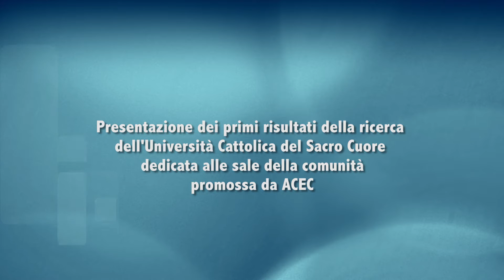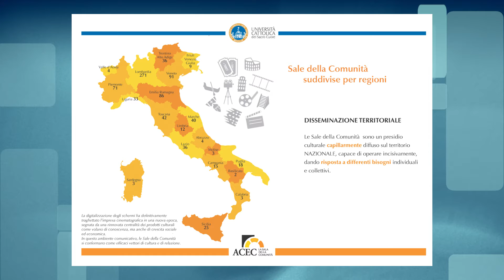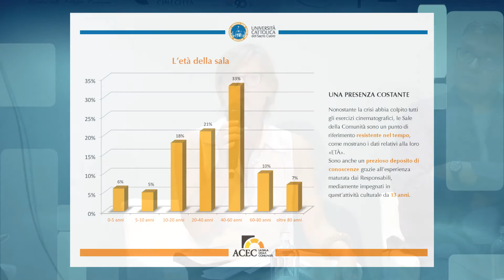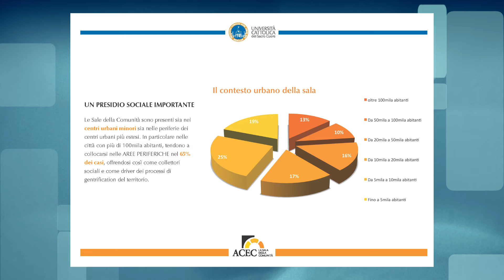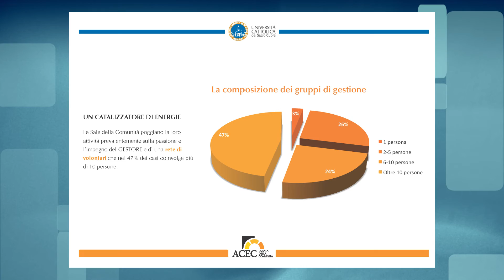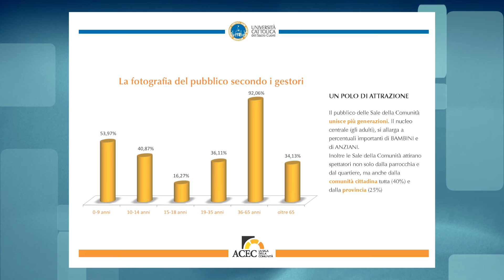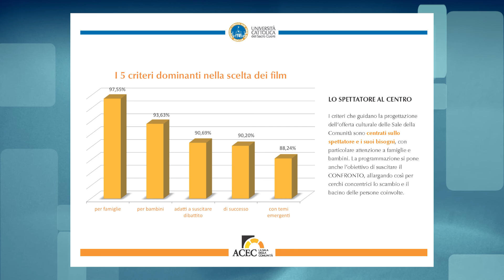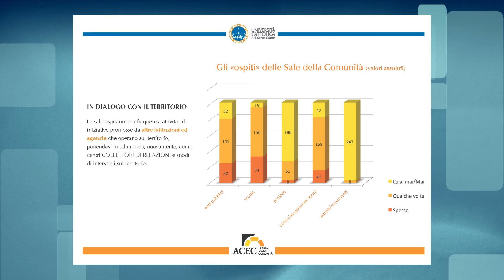Chi sono le sale della comunità oggi?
La prof.ssa Mariagrazia Fanchi dell'Università Cattolica, in collaborazione con il prof. Alberto Bourlot nel coordinamento della ricerca promossa da ACEC, presenta i risultati dell'indagine compiuta tra le sale della comunità nel 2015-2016. In questo video ecco anticipati i dati più salienti della ricerca che profilano una sala  con numerose caratteristiche all'avanguardia capaci di aggredire il futuro. L'intervento si è tenuto al Lido di Venezia durante la 73 esima Mostra del Cinema di Venezia nell'ambito del convegno "Il futuro della sala cinematografica" promosso da ACEC in collaborazione con Old Cinema.